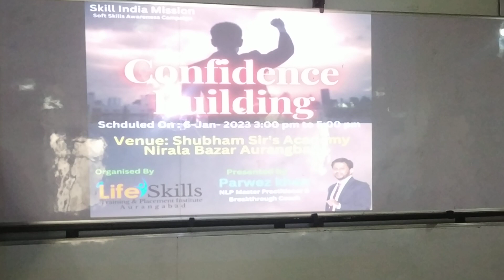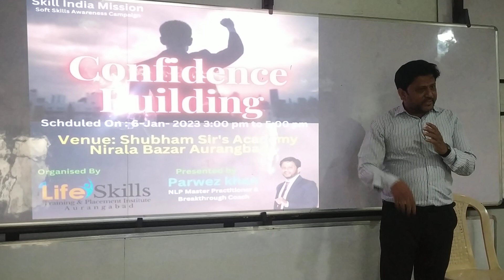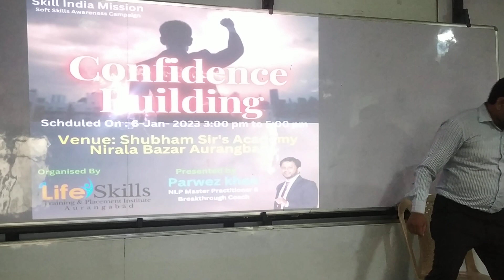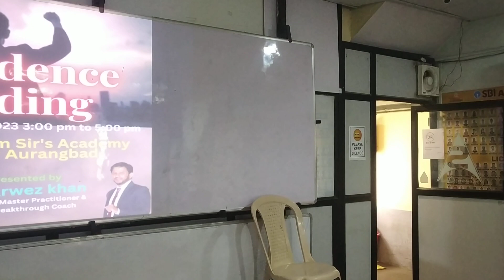Confidence building at SSA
Parwez Khan is an Attitude and communication coach, He is NLP Master Practitioner ,Being a Corporate  and Soft Skills trainer he  trained thousands of people for  communication, rational thinking, Mind Programming, soft skills in more than 200 colleges & Organizations across India. He has effectively conducted Personality development programs pan India He is a motivational speaker he conducted more than 1000 public talks and he made his active presence online  through social media & YouTube  guide followers as per their requirements.
Parwez Khan has conducted staff training to increase the performance and active participation of Employees in the growth of organization. He runs a chain of training centers across Maharashtra as KEY LIFE SKILLS Training Institute.
He knows the Neves to Lead People.
Follow on : FB
Key Life skills Training  Institute,
Aurangabad - 431001